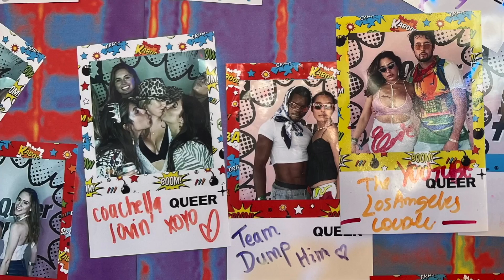Coachella 2022 Day 3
Day 3 at Weekend 2